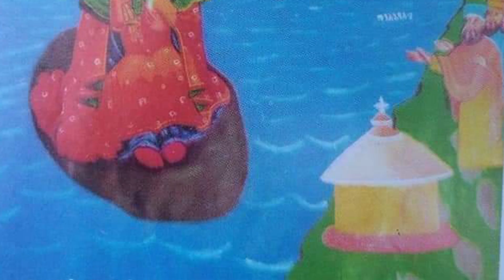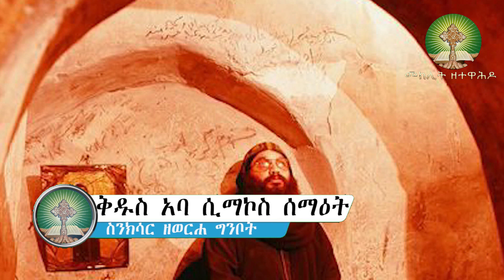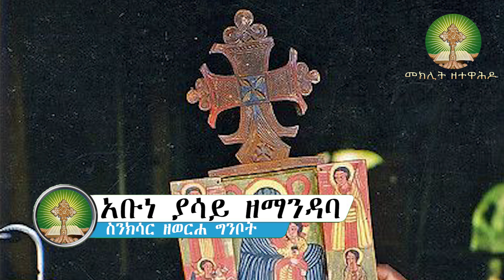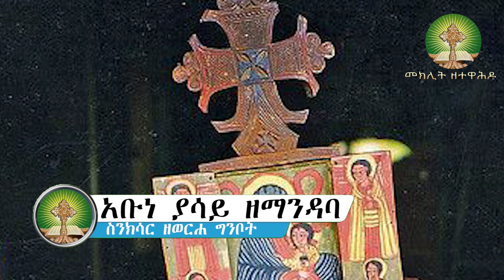ድንጋዩን እንደጀልባ ....የጣናን ሐይቅ የተሻገሩት አባት